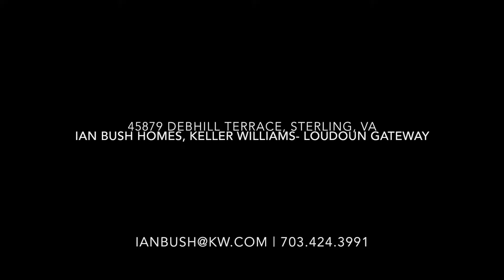45879 Debhill Terrace Sterling VA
New listing from Ian Bush Homes, Keller Williams-Loudoun Gateway. This home is an end unit townhouse with 3 bedrooms, located near Dulles Town Center and all the major commuting routes. Visit today before its gone!

Ian Bush, Realtor
Ian Bush Homes, Keller Williams Realty, Loudoun Gateway
20116 Ashbrook Place, Suite 200
Ashburn, VA 20147
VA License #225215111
Licensed To Practice Real Estate In Virginia